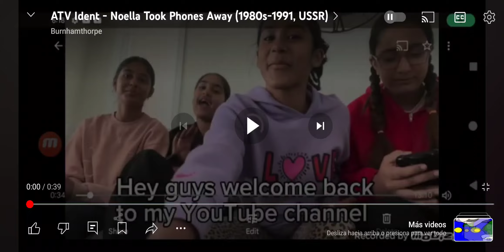ESPN Ident - Noella Takes The Phones Away! (1979, United States)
Level: Dreadful Zone

Credit To @Burnhamthorpe-hj8vt And @MisterSuitcase2004 Twice